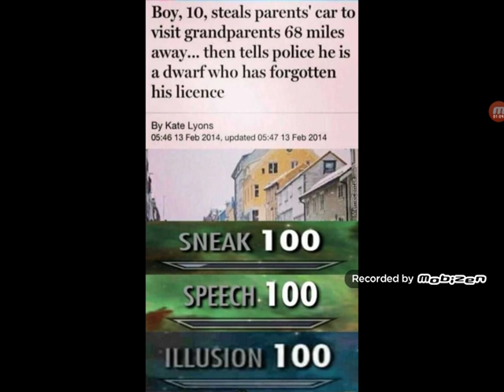Skyrim memes (v3)